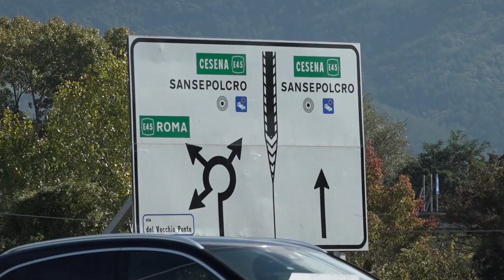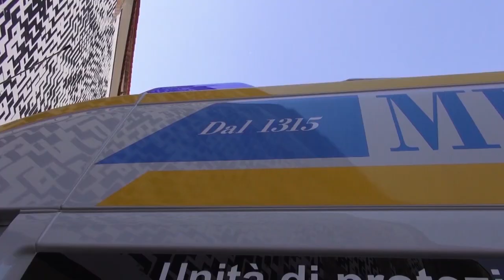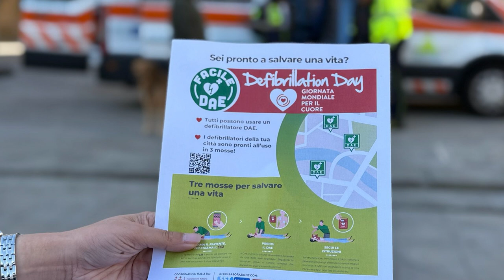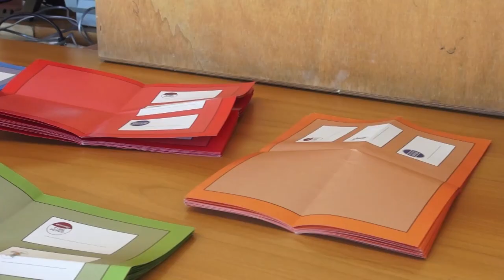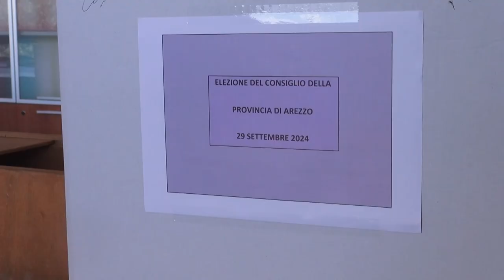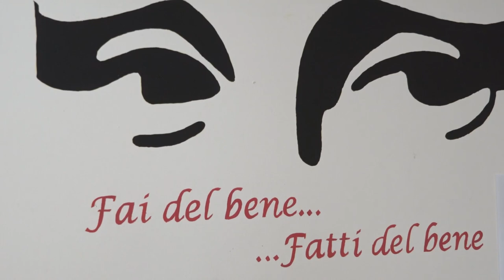Cronaca Aretina del 30.09.24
SOMMARIO

Si affrontano con fumogeni, petardi e bandiere usate come spranghe: indagini sui tafferugli pre Arezzo-Ternana

Fanno esplodere uno sportello bancomat nelle notte: tra danni e contanti un colpo da 10mila euro

Consiglio provinciale di Arezzo: ecco i nuovi eletti. Equilibri politici immutati

Ancora un lunedì di passione per i pendolari con ritardi e cancellazioni

Inclusione: Arezzo baricentro di un progetto europeo grazie a Fondazione Monnalisa Onlus

Domenica nera per il calcio amaranto: ad Arezzo vince la Ternana e le ragazze dell'Acf perdono a Bologna

Basket: rimonta sfumata nel finale per la BC Servizi. Siena vince il derby